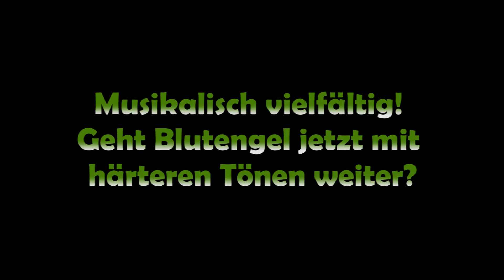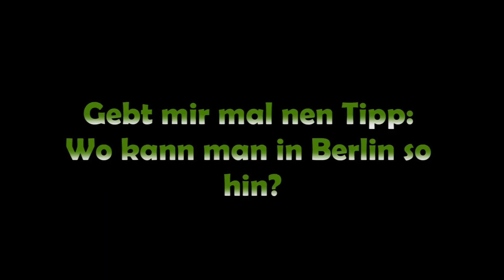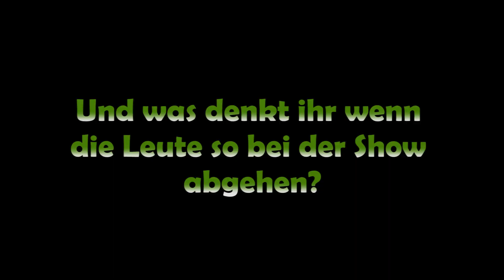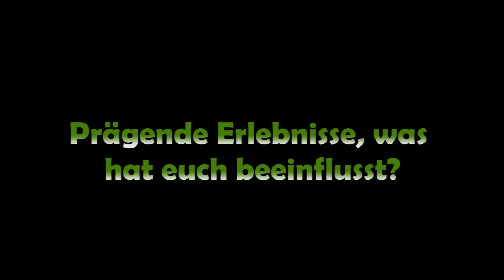Blutengel das Interview - Summer Breeze - 2015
Hammer Band, Hammer INterview! Ich hatte jede MEnge Spaß! Blutengel auf dem Summer Breeze, ein voller Erfolg!

You want to hear your song in the background write us und we will make it true!

Endcut Song – Color of the flag – Penny Surfers